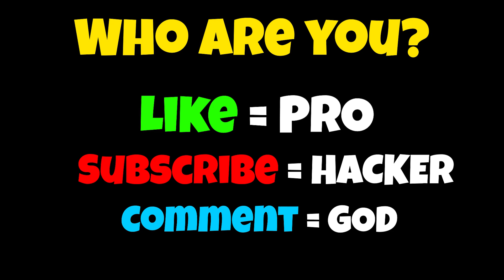NOOB vs PRO vs HACKER - Car Climber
NOOB vs PRO vs HACKER - Car Climber Hack All Levels Gameplay Animation - Top Free Mobile Best Games on iOS iPhone / Android 2020 Video.

Car Climber: Draw Bridge 3D
Make a bridge out of your car
COMMANDOO JOINT STOCK COMPANY

Do you enjoy a puzzle game that only lets you draw 1 line to solve the challenges? What if instead of drawing a bridge, you MAKE A BRIDGE OUT OF YOUR CAR?

Sounds interesting? If you're bored and tired of playing traditional draw-line games, let's try a whole new concept of draw-to-bridge, where you draw a line to stretch your car and become a bridge. Try our new game: Car Climber: Draw Bridge 3D

Everyone can draw a normal and boring bridge. But do you have what it takes to make your car a bridge and help it reach the other side?

Let your creativity fly and draw a unique & special bridge that no one has done and wow the world with your creativity & madness.

Train your brain through 150+ puzzles and levels that we make for you. Each challenge will force you to use your brain to the fullest, and improve both logical IQ and creativity.

Draw & Build up a famous bridge that you love!

Let's dive into the game and build the craziest bridge ever

- Touch the screen to start drawing in the drawing panel.

- Hold and drag across to make the shapes you want.

- Once you finish, release your finger

- The car will stretch and follow the line you drew.

- Wait for the result: if the car reaches the other side, you win the level!

Very simple gameplay yet is very hard to master.

OUR UNIQUE FEATURES

- Don't be afraid to trial and error: you can always redo

- New and improved mechanics.

- Exciting levels.

- Relaxing music.

- No limit on playtime.

Start solving your favorite puzzle and play Car Climber: Draw Bridge 3D now!